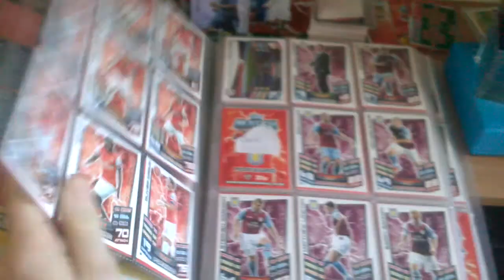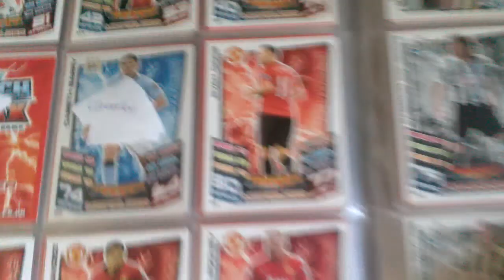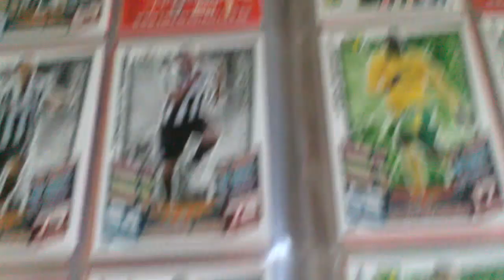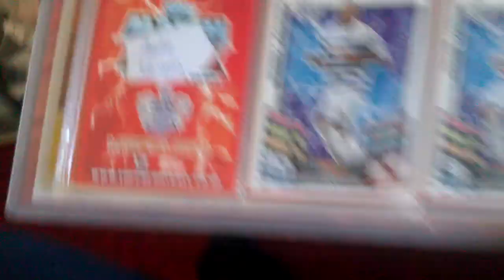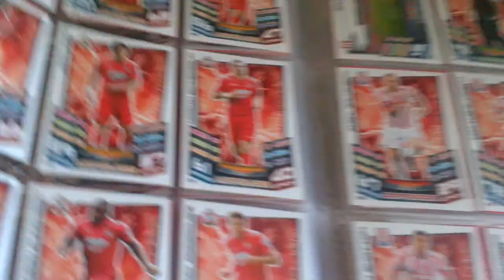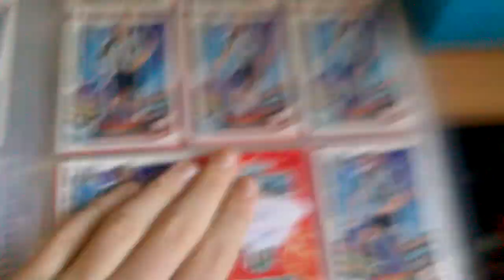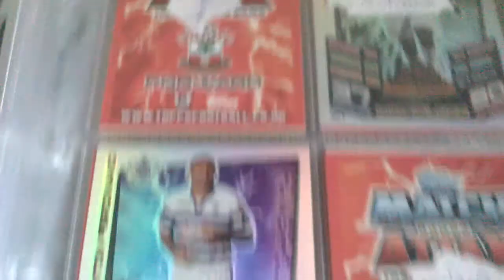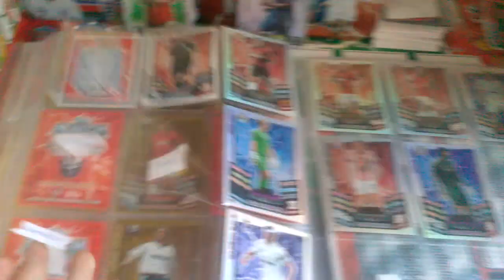Match Attax 12/13 Needs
PM me for trading